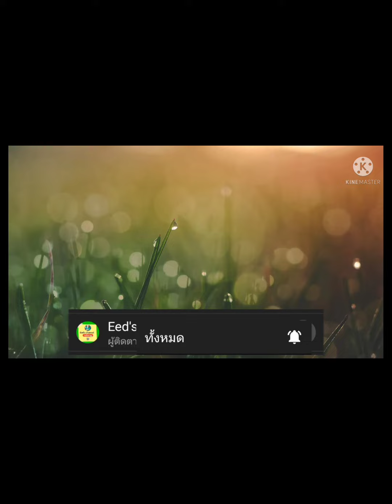EP 164 เงิน 40 บาทกับมื้อเช้าที่สำคัญ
ถนนตัดใหม่ ใกล้สี่แยก รพช. ตัดใหม่